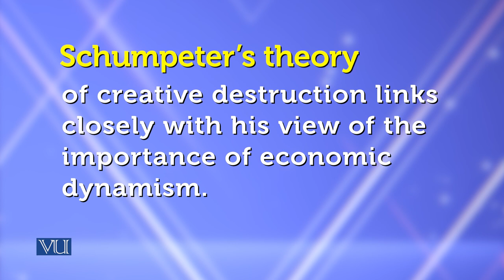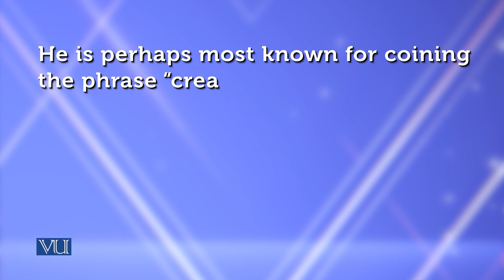Creative Destruction | Theories of Entrepreneurship | MGMT737_Topic019